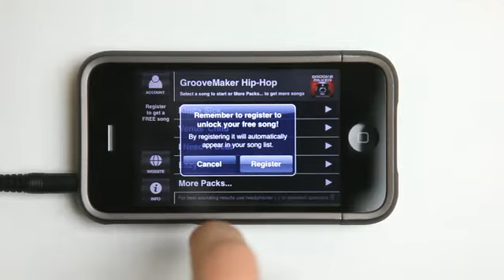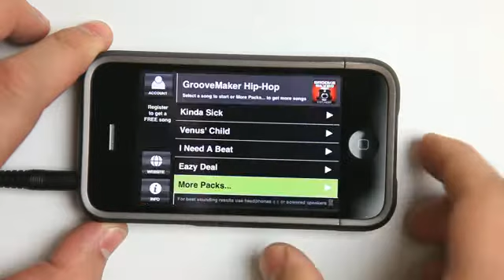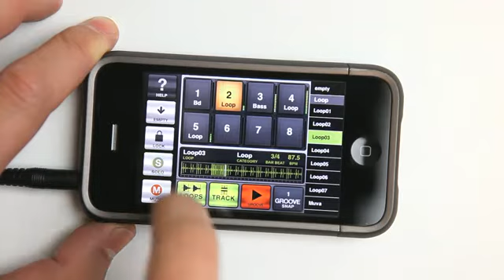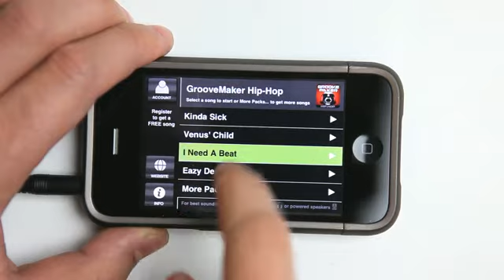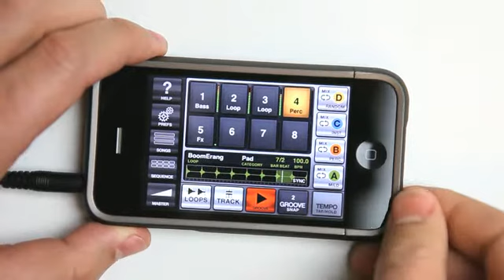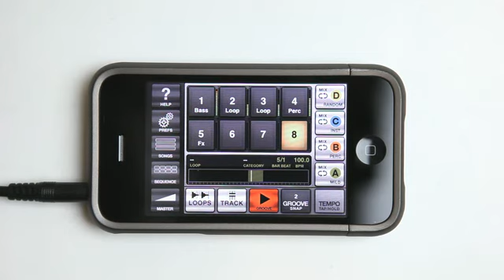GrooveMaker Hip-hop iPhone App Review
GrooveMaker Hip-hop iPhone App Review - Daily App Show